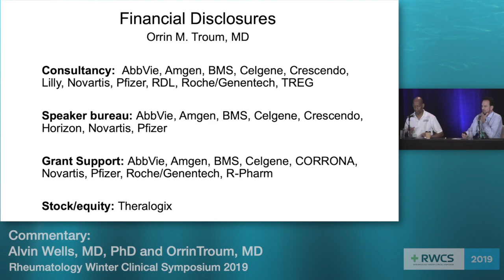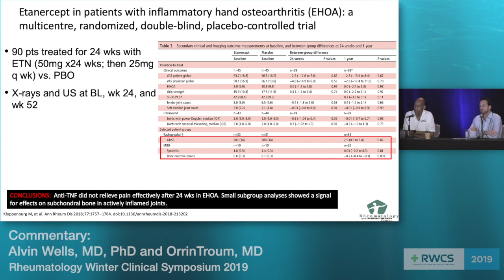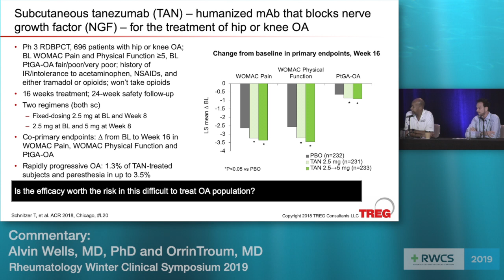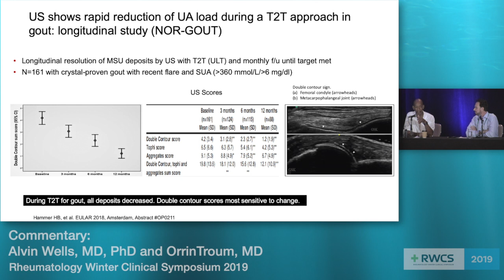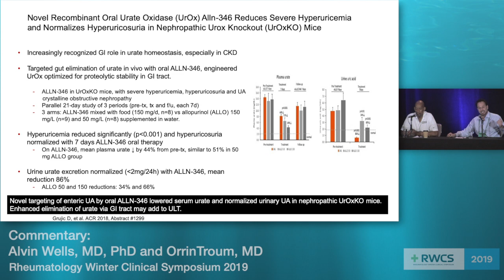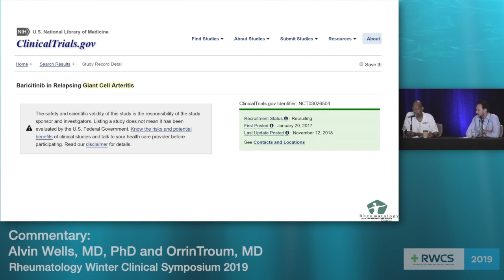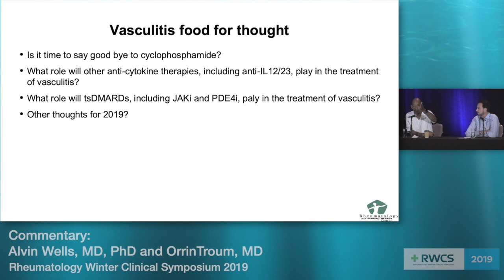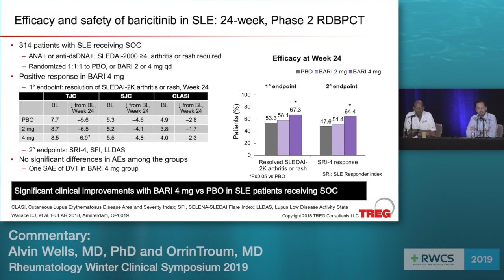Troum Wells Year in Review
Drs Alvin Wells and Orrin Troum discuss the latest developments in osteoarthritis, gout, vasculitis, scleroderma, and lupus.